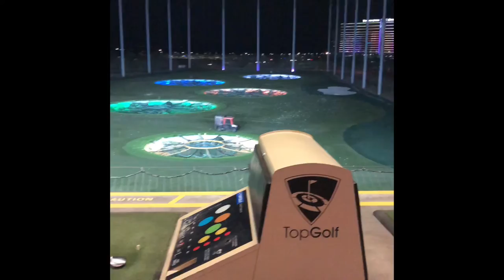Vlog for speech class